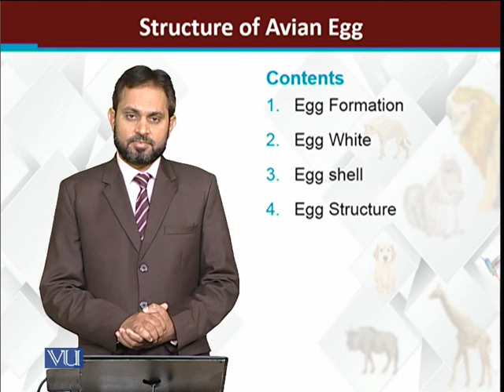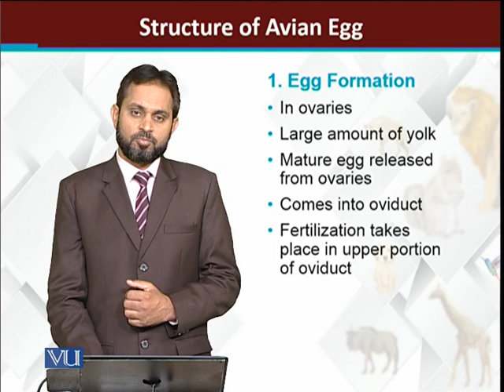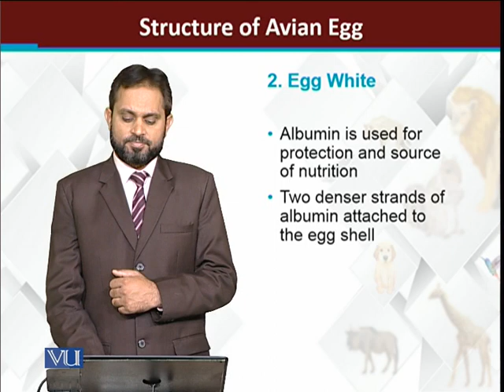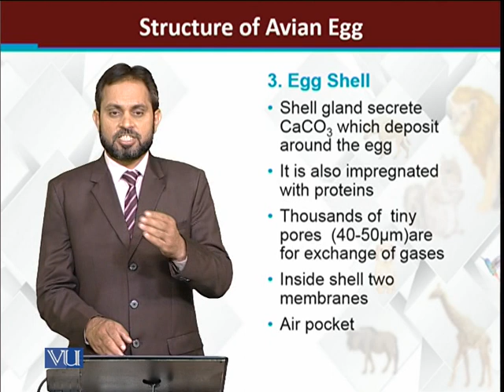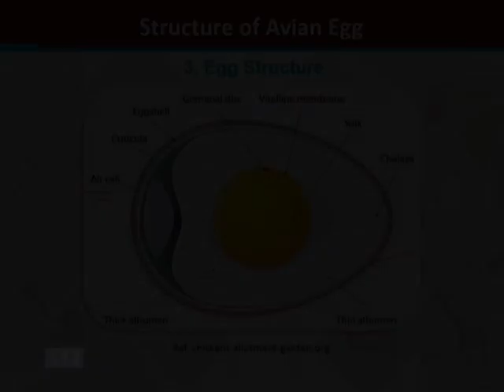Structure of Avian Egg | Principles of Animal Life-I | ZOO514T_Topic175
Topic175: Structure of Avian Egg
by Dr. Muhammad Tariq Zahid